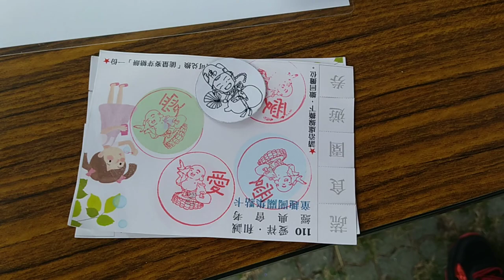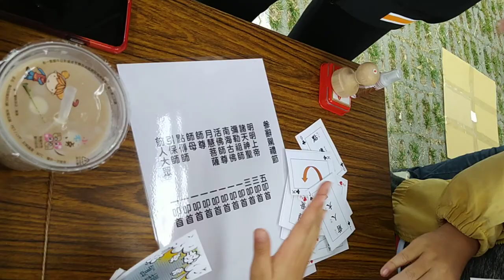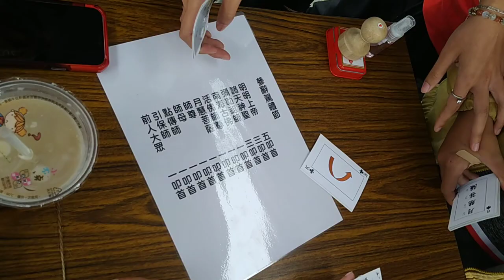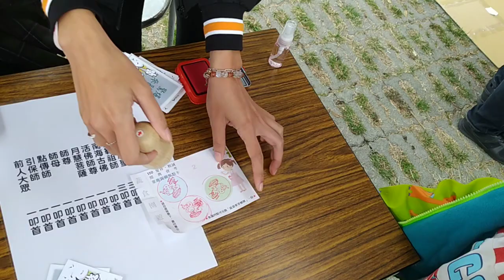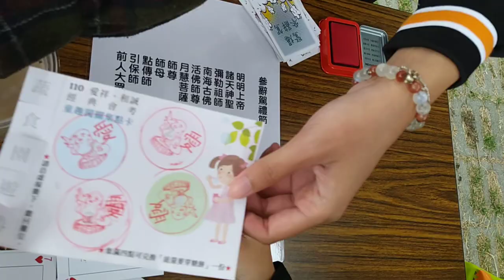VID_20211128#參辭駕禮節佛號_考場外的園遊會有蔬食市集、二手市集、闖關活動、泡茶區、飲食區__愛祥佛堂舉辦讀經會考活動_100353